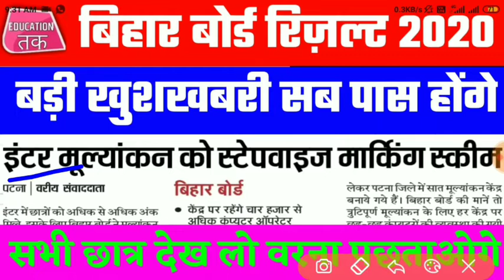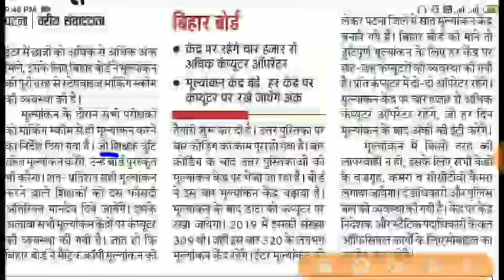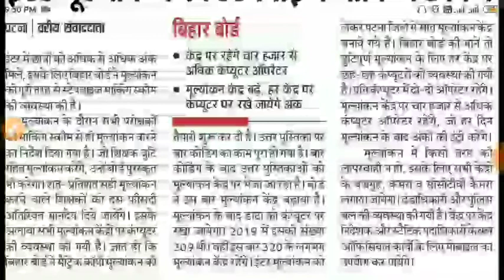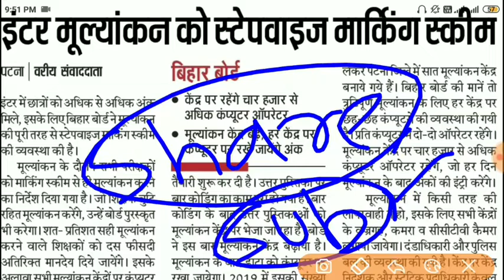Bihar Board Result 2020 अब सभी छात्र होंगे पास/Bihar Board 10th-12th result 2020/bseb result date